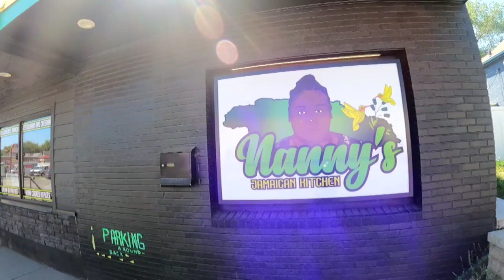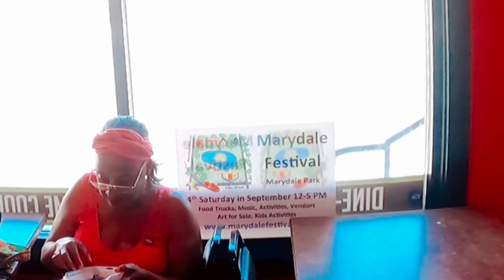A Flavorful Adventure at Nanny's Jamaican Kitchen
Title: A Flavorful Adventure at Nanny's Jamaican Kitchen

Nanny's on Rice Street in St. Paul, Minnesota, is a hidden gem that captures the essence of Jamaican cuisine. Under the talented guidance of Chef Okkoy, my taste buds embarked on a delightful journey with their chicken wings.

The chicken wings at Nanny's are nothing short of exceptional. Chef Okkoy's culinary expertise shines through with every bite. The wings were perfectly seasoned, offering a harmonious blend of spices that transported me straight to the streets of Jamaica. The balance of flavors was impeccable, with a hint of heat that danced on my tongue without overpowering the dish.

The wings were cooked to perfection, achieving that coveted crispy exterior while remaining succulent and juicy on the inside. The marinade infused the meat with layers of rich and aromatic goodness, leaving me craving for more with each bite.

What truly set Nanny's chicken wings apart was the unique twist that Chef Okkoy added to the traditional recipe. The use of authentic Jamaican ingredients and techniques elevated the dish, showcasing the depth of his culinary creativity. The wings were served with a side of fresh mango salsa, adding a refreshing sweetness that beautifully complemented the savory notes of the chicken.

The ambiance at Nanny's is warm and inviting, exuding a genuine sense of Caribbean hospitality. The staff is attentive and friendly, eager to share their love for the cuisine and provide recommendations.

In conclusion, my visit to Nanny's Jamaican Kitchen was a delightful experience. Chef Okkoy's chicken wings are a must-try for anyone seeking an authentic taste of Jamaica right in the heart of Minnesota. The fusion of flavors, the mastery of cooking techniques, and the dedication to preserving the essence of Jamaican cuisine make Nanny's a standout destination for food enthusiasts.